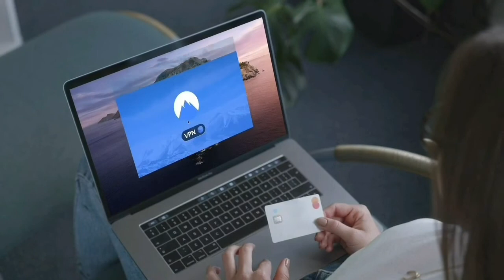Amazon Upcoming Sale July 2021 : Amazon Sale Dates & Exclusive : Amazon Prime Day Sale 2021 India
Amazon Upcoming Sale July 2021 : : Amazon Next Sale 2021 Dates & Exclusive Offers

0:00 intro
0:38 Date & Offer Details
0:47 Amazon Upcoming sales
4:10 important details About Sale
5:17 Final